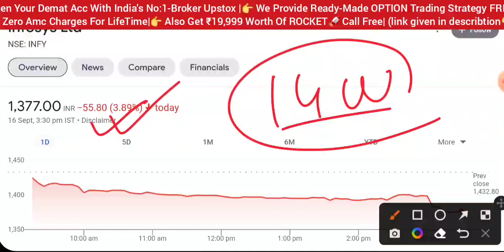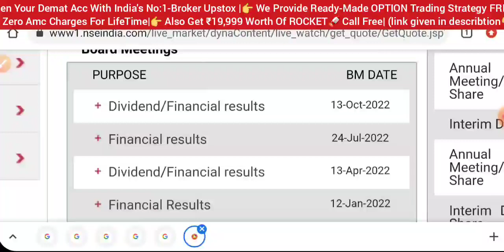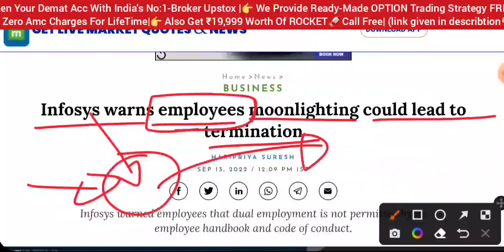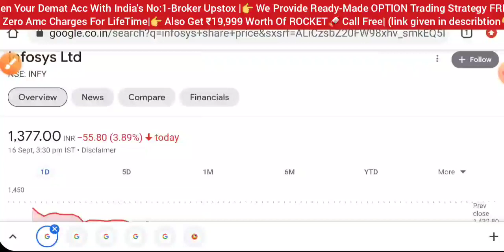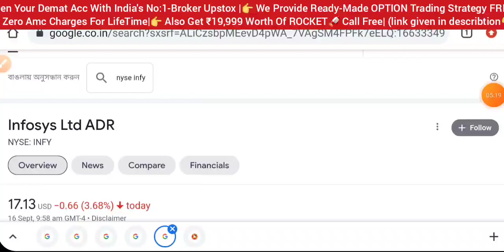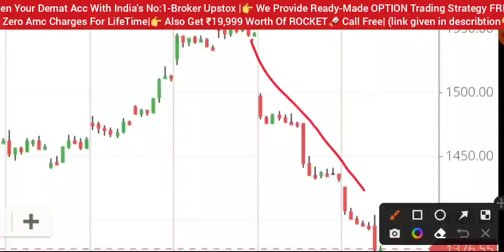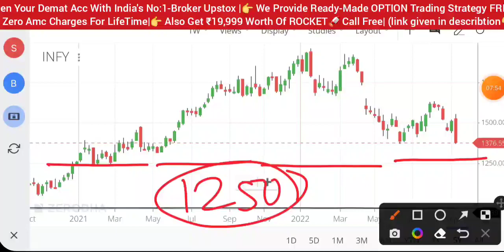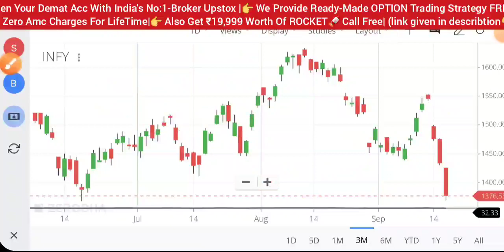INFOSYS SHARE NEWS 😱 INFOSYS SHARE LATEST NEWS • DIVIDEND 🔥 SHARE MARKET NEWS TODAY • STOCK INDIA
Infosys bonus Share
Infosys Dividend 2022
share market
stock market